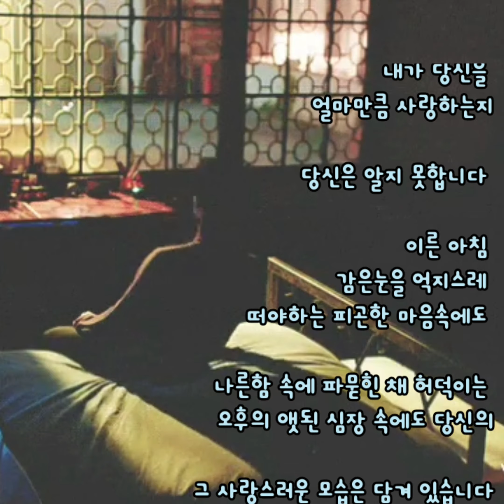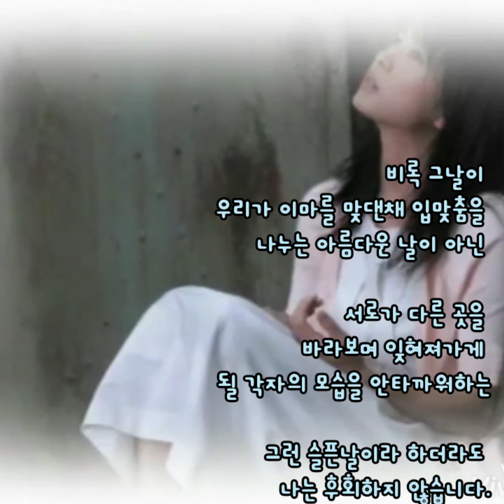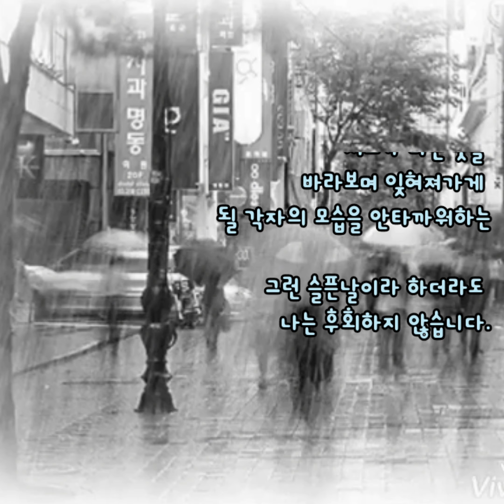사랑 그대로의 사랑-화이트 (유영석) 2집